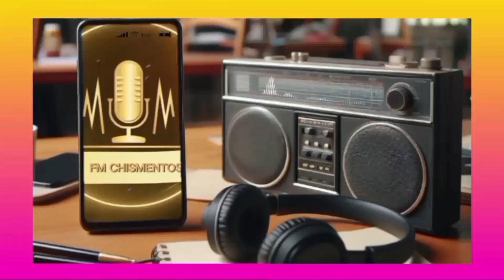Beto Casella: ¿Se reconcilia con Tamara Pettinato? La verdad sobre su salida de Bendita